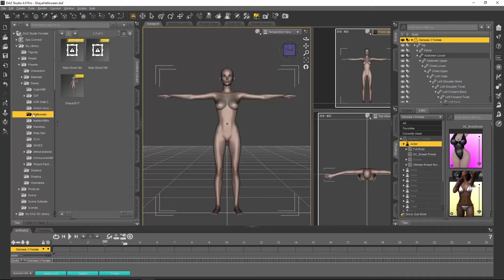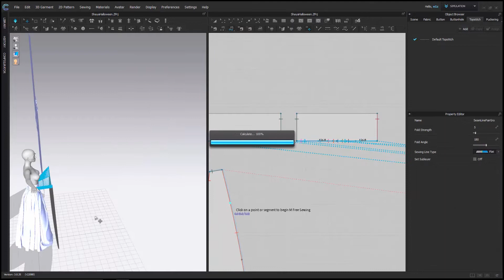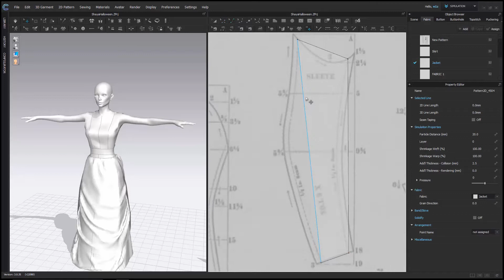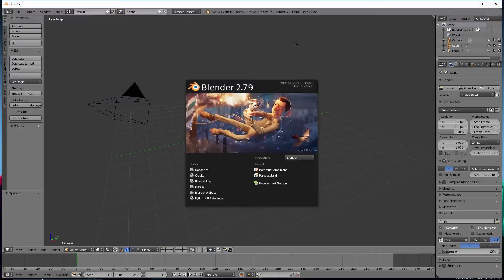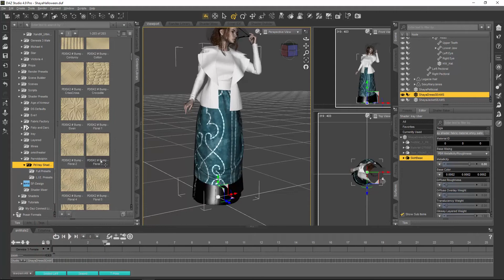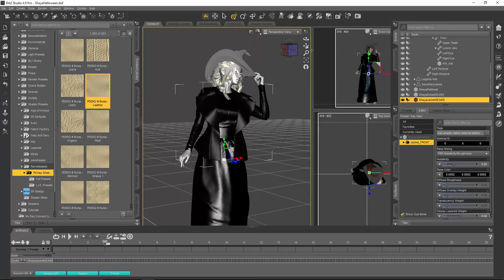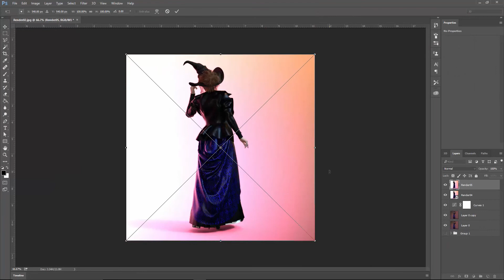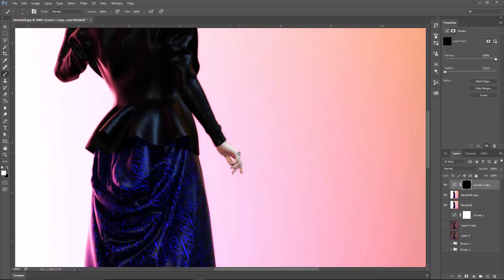Victorian Inspired Halloween Timelapse - DAZ Studio and Marvelous Designer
Software used:
DAZ Studio 4.9
CLO3D
Blender 2.79

Resources:
FWSA Shaya for Mika 7

Legacie Hair for Genesis 2 Female(s), Genesis 3 Female(s) and Victoria 4

JubyPhonic
Happy Halloween (English Cover)